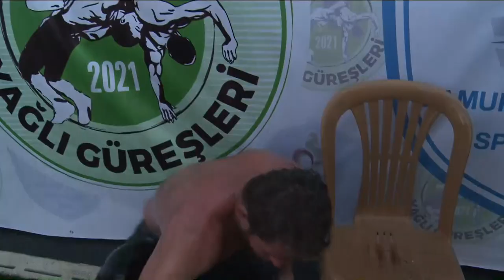Orhan Okulu - İsmail Balaban | Muhteşem Güreşler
Delimi ne fester abdü#motor